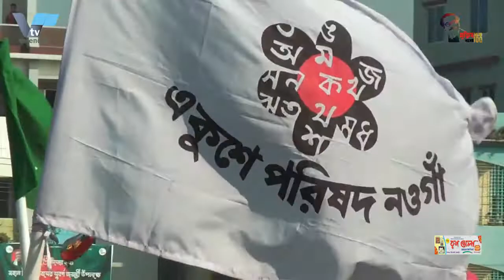বঙ্গবন্ধুর হত্যাকারীরদের ‘জান্নাত’ চাওয়া আওয়ামী লীগ নেতা বহিষ্কার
বঙ্গবন্ধুর হত্যাকারীরদের ‘জান্নাত’ চাওয়া লীগ নেতা বহিষ্কার

রাজশাহীর বাগমারায় বিজয় দিবসের প্রথম প্রহরে শহীদদের শ্রদ্ধা জানানোর পর বঙ্গবন্ধুর হত্যাকারীরদের জান্নাত চেয়ে মোনাজাত করা হয়েছে। উপজেলার তাহেরপুর শহীদ মিনার চত্বরে বৃহস্পতিবার রাতে ওই মোনাজাত করা হয়। এসময় উপস্থিত ছিলেন পৌর মেয়র ও পৌর আওয়ামী লীগের সাধারণ সম্পাদক আবুল কালাম আজাদ এবং পৌর আওয়ামী লীগের সভাপতি মুনসুর রহমান মৃধাসহ নেতৃবৃন্দ।
আর এই মোনাজাত পরিচালনা করেন পৌর আওয়ামী লীগের ধর্ম বিষয়ক সম্পাদক আবদুর রাজ্জাক। বর্তমানে এই মোনাজাতটি সামাজিক যোগাযোগ মাধ্যমে ভাইরাল হয়েছে। বঙ্গবন্ধুর হত্যাকারীরদের জান্নাত চেয়ে করা মোনাজাত ভাইরাল হওয়ার পর শনিবার দুপুরে পৌর আওয়ামী লীগের জরুরি সভা ডাকা হয়। ওই সভা থেকে আবদুর রাজ্জাককে দল থেকে আজীবনের জন্য বহিষ্কারের সিদ্ধান্ত হয়। সভার সিদ্ধান্ত জেলা কমিটির কাছে পাঠানো হবে বলে জানিয়েছেন পৌর মেয়র ও তাহেরপুর পৌর আওয়ামী লীগের সাধারণ সম্পাদক আবুল কালাম আজাদ। ভাইরাল হওয়া ১৬ সেকেন্ডের ভিডিওতে মোনাজাতে আবদুর রাজ্জাক বলেন, ‘মাবুদ জাতির জনক এবং তার পরিবারকে যারা হত্যা করেছেন, আল্লাহ তাদের সকলকে জান্নাত দান করে দিও আল্লাহ। ইয়া মাবুদ আমাদের দেশের জননেত্রী শেখ হাসিনা..’। এসময় পৌর মেয়র আবুল কালাম আজাদ ও অন্য আওয়ামী লীগ নেতাদের আমিন বলতে শোনা যায়।

Awami League leader expelled for seeking 'paradise' for Bangabandhu's assassins
After paying homage to the martyrs in the early hours of Victory Day in Bagmara, Rajshahi, prayers have been offered for the killers of Bangabandhu. The munajat was held at the premises of Taherpur Shaheed Minar in the upazila on Thursday night. Leaders including Municipal Mayor and General Secretary of Municipal Awami League Abul Kalam Azad and President of Municipal Awami League Munsur Rahman Mridha were present on the occasion.
And this munajat was conducted by Abdur Razzak, Religious Affairs Secretary of Municipal Awami League. Currently this prayer has gone viral through social media. An emergency meeting of the municipal Awami League was called on Saturday afternoon after the munajat of Bangabandhu's assassins seeking paradise went viral. From that meeting it was decided to expel Abdur Razzak from the party for life. The decision of the meeting will be sent to the district committee, said Abul Kalam Azad, mayor and general secretary of Taherpur Municipal Awami League. In the 17-second video that went viral, Abdur Razzak said in the munajat, "May Allah grant Paradise to all those who have killed the father of the nation and his family." O God, the people's leader of our country Sheikh Hasina .. '. Meanwhile, Municipal Mayor Abul Kalam Azad and other Awami League leaders were heard saying Amin.